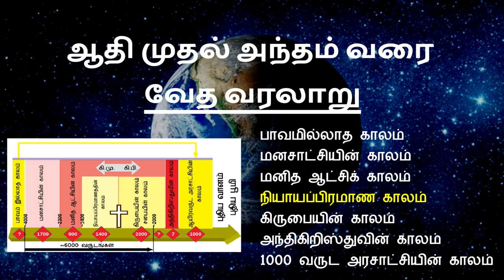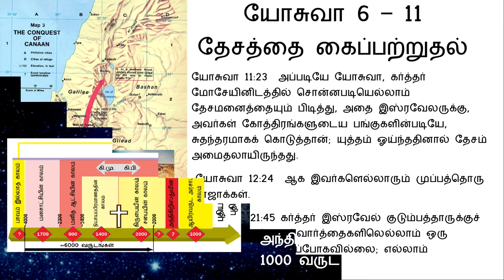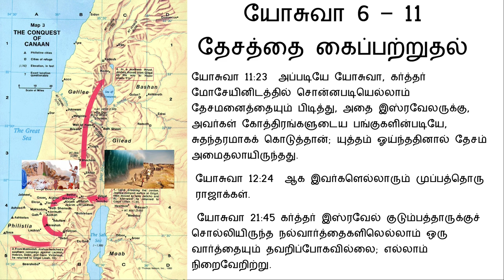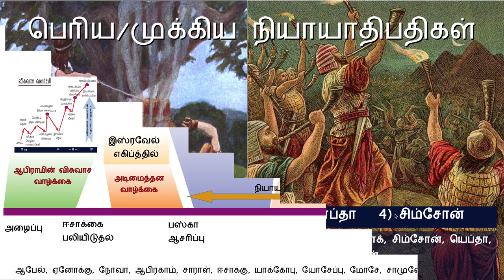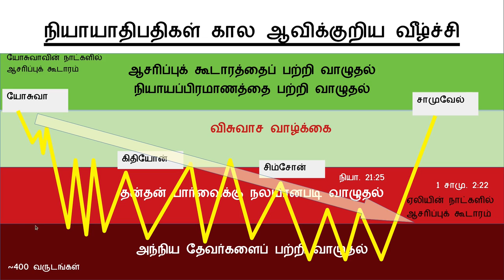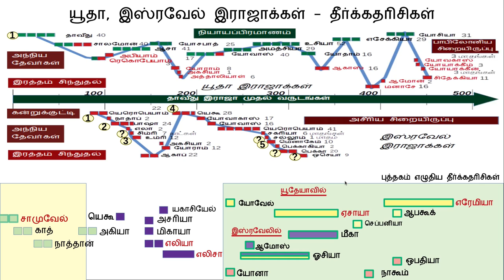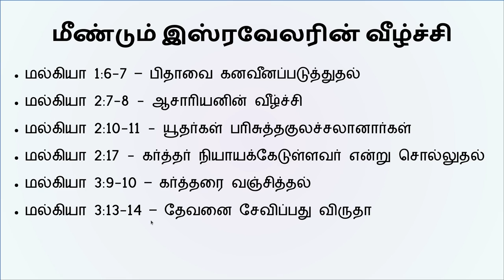ஆதி முதல் அந்தம் வரை.... வேத வரலாறு - நியாயப்பிரமாண காலம் 5